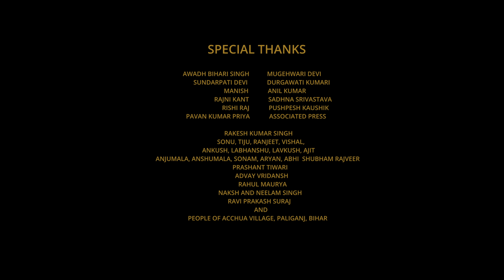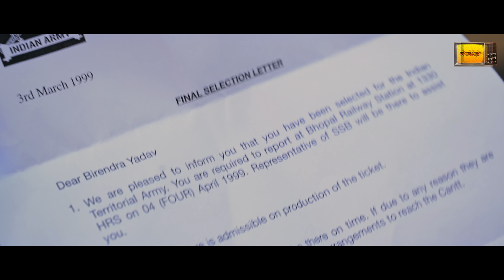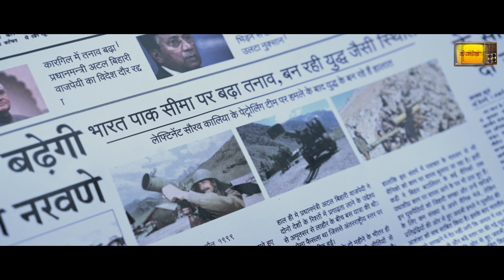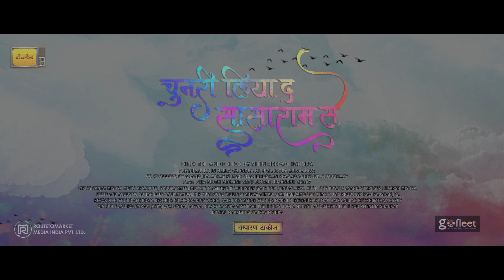SASARAM SE | NITIN NEERA CHANDRA | NITU CHANDRA | HIMANSHU YADAV | PUJA SINGH | SIDHANT SETU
"बेजोड़" चैनल भोजपुरी में स्तरीय काम करे खातिर जानल जाला आ कटिबद्ध बाटे के भोजपुरी भाषा में अगर "बेजोड़" कुछुओ बनाई त भोजपुरी के लोग सम्मान के दृष्टि से देखे |

एक बार फेरु बेजोड़ अपना चैनल के माध्यम से भोजपुरी रूपी माला में एक मोती पिरो रहल बा | हिमांशु यादव के स्वर में आ पूजा सिंह, सिद्धांत सेतु अभिनीत "सासाराम से" रउवा लोग के सोझा लेके आइल बानी जा | राष्ट्रीय पुरस्कार से सम्मानित निर्देशक आ निर्माता नितिन नीरा चंद्र के निर्देशन में बनल आ नीतू चंद्र श्रीवास्तव के निर्माण कमपनी के इ वीडियो रउवा लोग देखीं आ जहां कहीं लोग कहत होखे के भोजपुरी में खाली अश्लीलता बाटे, उ लोग के इ वीडियो के साथे बेजोड़ चैनल  पर बनल बाकी सैकड़न वीडियो देखाईं | बताईं लोग के, कि भोजपुरी अब वइसन नईखे रह गईल जइसन पहचान लोग बनवले रहे |  हमनी के सह निर्माता अभय कुमार, आनंद झा, अभिषेक चौधरी आ शनिभूषण प्रसाद के सहयोग से इ वीडियो बनल बा |

Directed and Edited by Nitin Neera Chandra
Produced by Nitu Chandra Srivastava Nitin Neera Chandra
Co Produced By Abhay Kumar Anand Jha Shanibhushan Prasad Abhishek Choudhary
Singer - Himanshu Yadav ​
Cast - Puja Singh Sidhant Setu

Cinematography - Kundan Arya
Edited by Nitin Neera Chandra
Colorist - Vishal Nair
Production Companies: Champaran Talkies
Music Label - Bejod
Recording Studio - Ambrosia Records
Lyrics - Sanjay Mishra
Composer - Utkarsh Mishra
Music Arranged & Programmed - Abhishek Gaur
Flute - Salim
Drum - Mark
Bass Guitar & Acoustic Guitar - Deep Gaur
Mandoline - Piyush Sood
Violin - Shahbaz Ahmed Khan
Tabla - Monish Khan
Mix & Mastered - Abhishek Gaur
Music Producer - Ravi Raushan Jha
Poster Paul Creations

all copyright @ champaran talkies